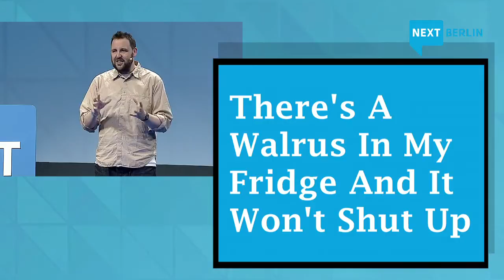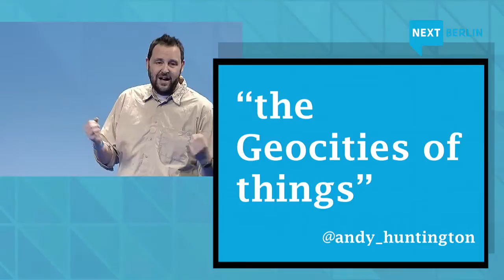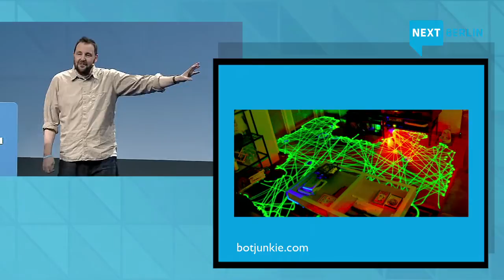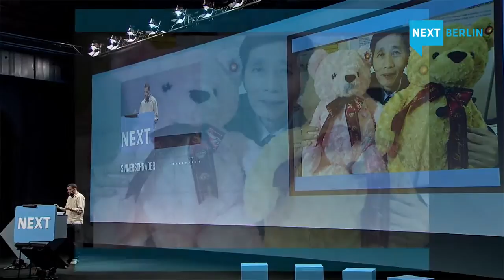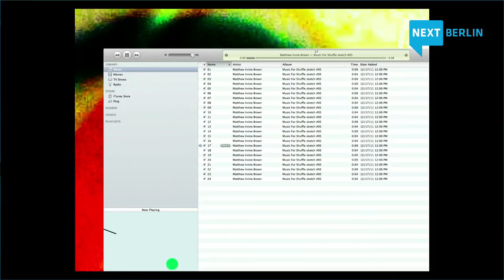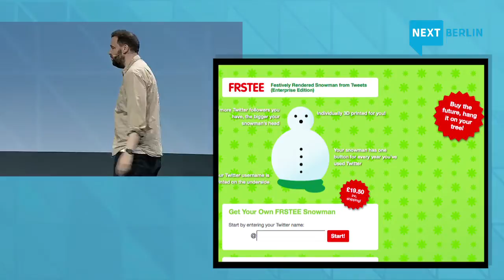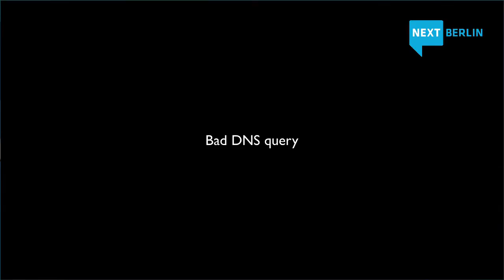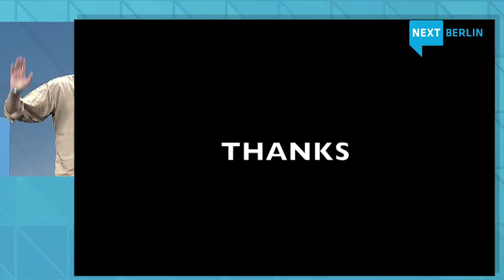NEXT12 | Russell Davies | There's A Walrus In My Fridge And It Won't Shut Up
Keynote by Russell Davies, R/GA LondonSpeaker at NEXT Berlin 2012